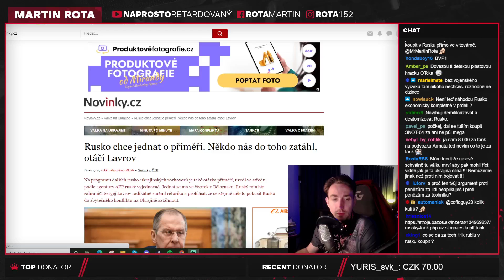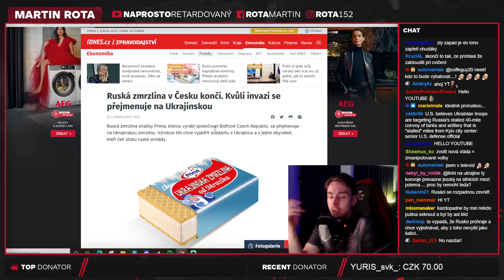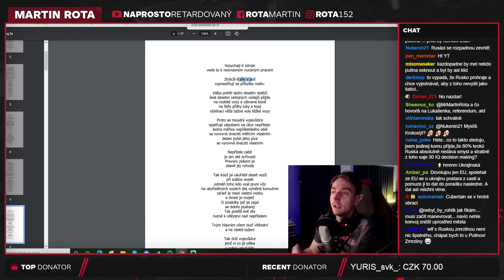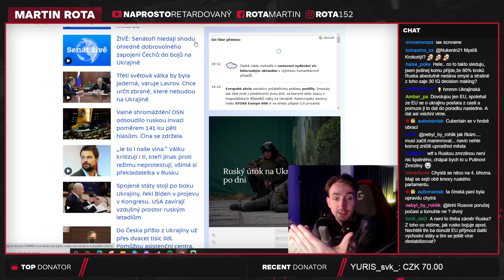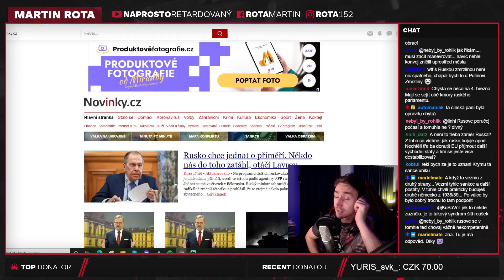Jednání o míru? Musíme vytvořit funkční východisko!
Obyčejní lidé vždycky doplatí na sankce nejvíc, ale to je pravda vždycky ve všem, všechno vždycky odskáčou nejvíc obyčejní lidé, ať jde o daně a nebo i kdyby šlo o totální odstranění daní. Ten kdo má moc, má zároveň moc předat nevýhody, které dostává na ostatní. Když budete bojkotovat firmu miliardáře, první kdo to odskáče jsou jeho zaměstnanci.